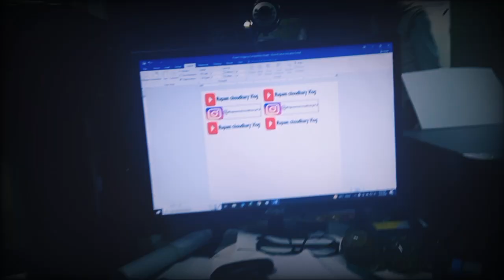Padhai or khana chor k baki kuch v krwa lo Issey/